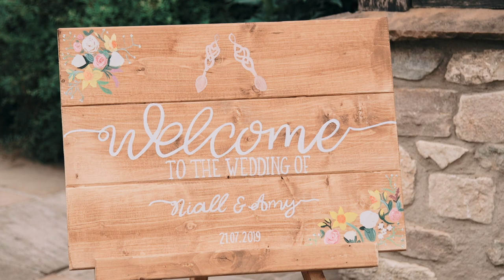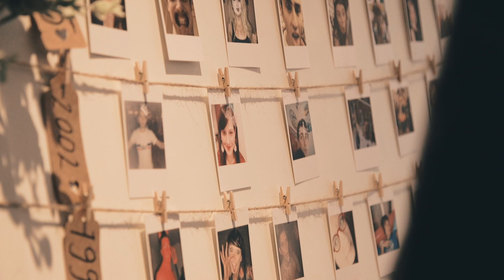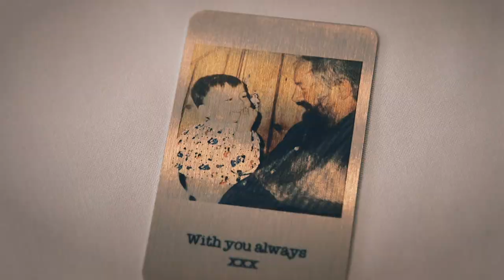Amy & Niall's Wedding Film | Priston Mill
Congratulations to Amy and Niall! Here is their Wedding Highlights Film showing their beautiful day in the Tythe Barn at Priston Mill, Bath

If you are getting married soon, and would love to be able to look back on your very special day like this couple can, then please get in touch.

Music Featured: Obvious (Music Bed)